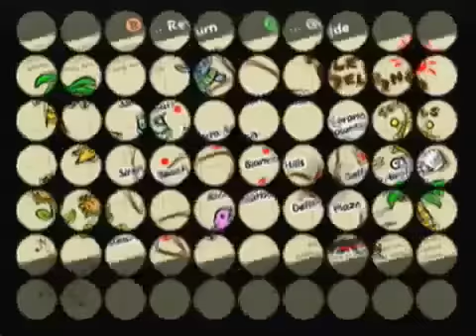nachos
nacho chipCheezumsa  nacho  fxHcF9ePiQo